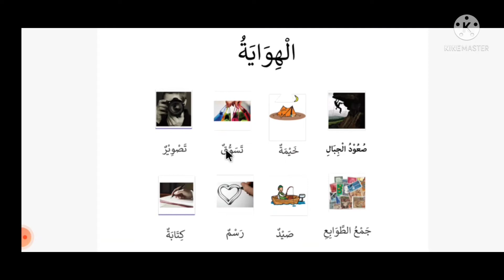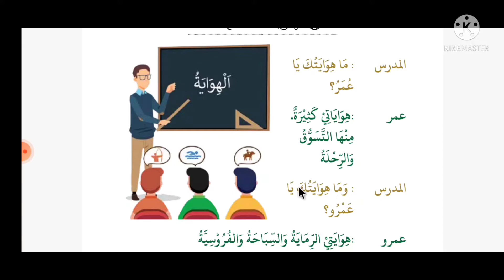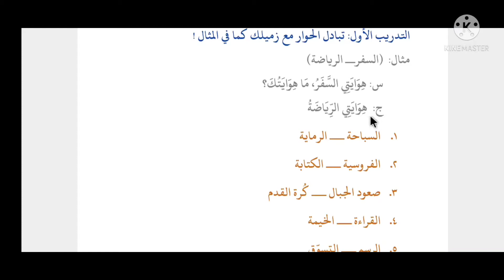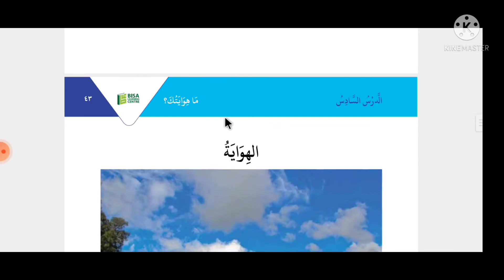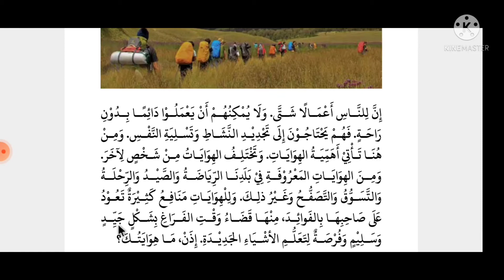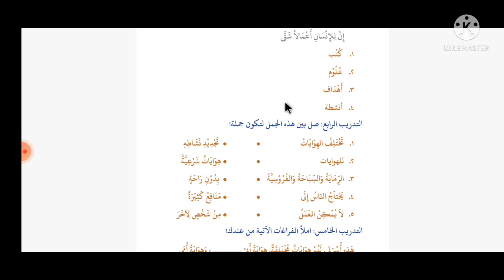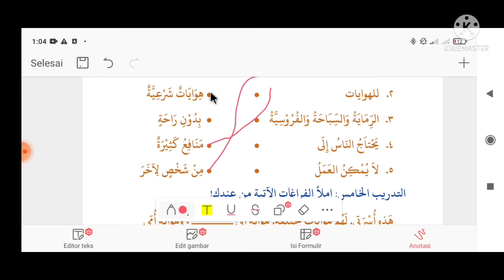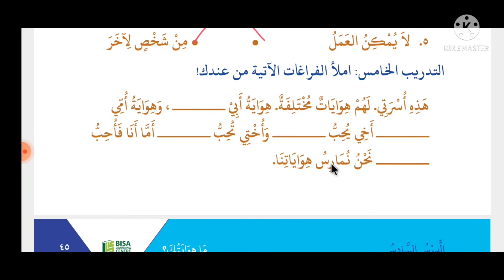Murojaah percakapan Bahasa Arab, pelajaran Ke 6, Almumtaz Jilid 2